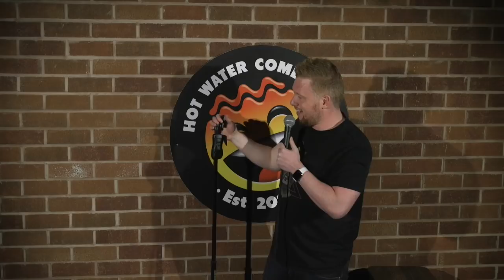Paul Smith | Big Dick Rick